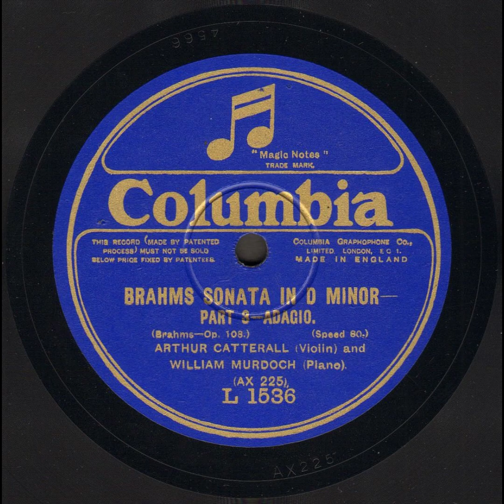Brahms Sonata in D Minor, Part 3 - Adagio - Arthur Catterall and William Murdoch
Title: Brahms Sonata in D Minor, Part 3 - Adagio

Publication date: 1923
Language: English
Performer: Arthur Catterall and William Murdoch
Writer(s): Brahms

Summary: Op. 108

Matrix number: AX 225
Catalog number: L 1536